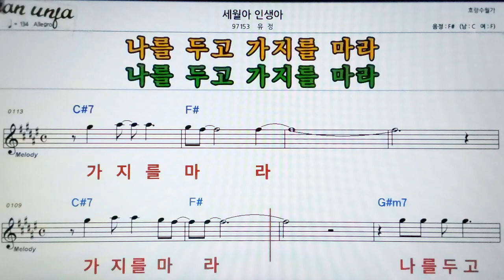세월아 인생아/유정👍악보, 기타 코드,가사,Karaoke*가라오케 반주